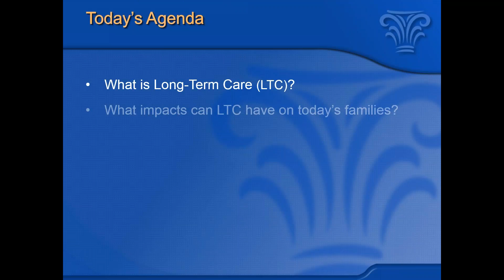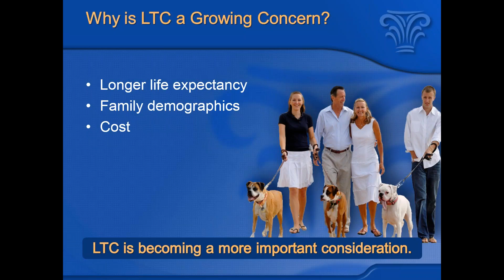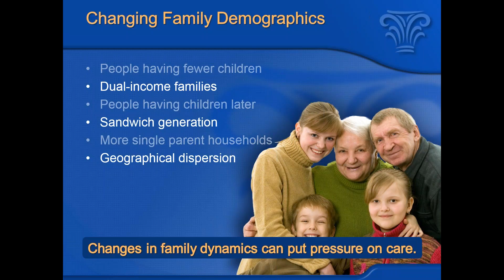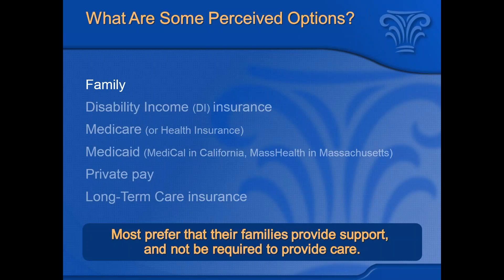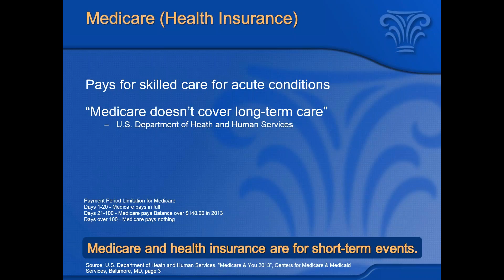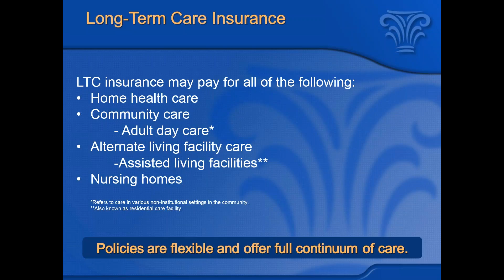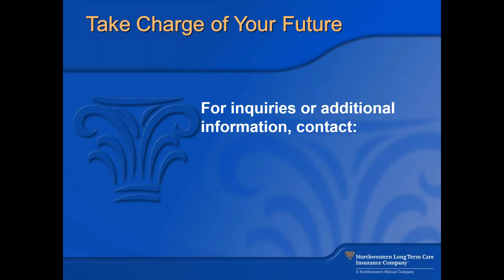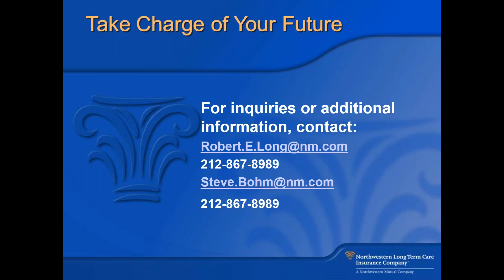Protecting Your Retirement from the Cost of Long Term Care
Long Term care is the largest cost of retirement, affecting millions of Americans each year. After years of saving and investing for a comfortable retirement, many are surprised to discover that the care that they need is not covered by Medicare or traditional medical insurance. They are faced with paying out of pocket, and with the fear of outliving their resources and becoming a burden on their loved ones. By planning ahead, these risks can be avoided.

Attend this webinar to learn about the importance of planning for care in retirement, the resources available, and the options in incorporating long term care in a comprehensive financial plan.

About the Presenters:
Robert (Corky) Long, MBA (Georgetown CAS ’87), assists clients of Northwestern Mutual in planning for comprehensive financial security in all stages of life.

Steven A. Bohm, CLU, ChFC, CLTC, LTCP, CAS has been a Long Term Care specialist with Northwestern Mutual Financial since 1997.